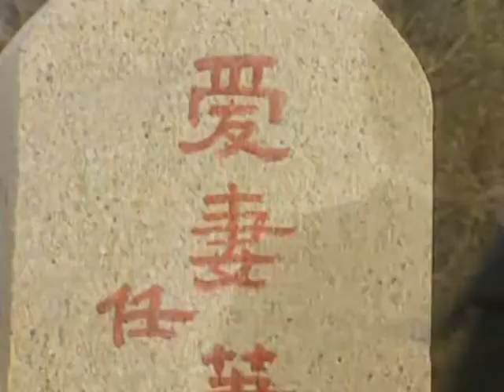上海探戈：美雲在婚禮當天不堪病痛撒手人環，非凡要在棚戶區建跑馬場